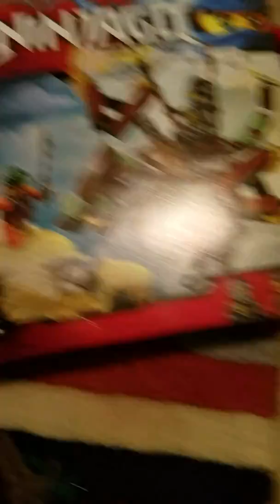Lego Ninjago part 32